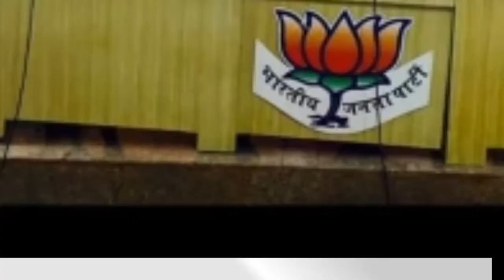Vinay Choudhary Delhi BJP Spokesperson (Youth) || विनय चौधरी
Vinay Choudhary Spokesperson @BJP4Delhi (Youth)
||Chairman & Director Lord Shiva Film's & Production House|| M.D- KV & Group of Companies|| Founder & M.D- Lord Shiva Securities || Founder & M.D - Taurus Apparels